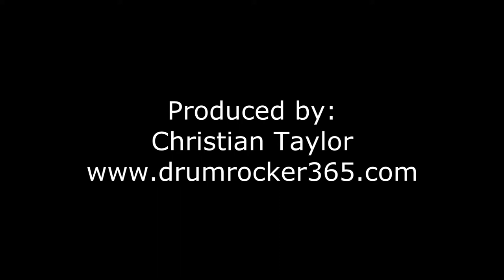Zach Allen 2012 Promo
This is my official promo video for 2012!

Be sure to check me out on the web!

Video taken and produced by:
Christian Taylor